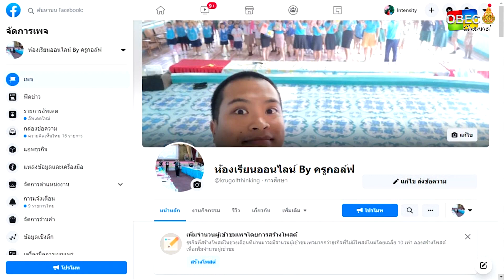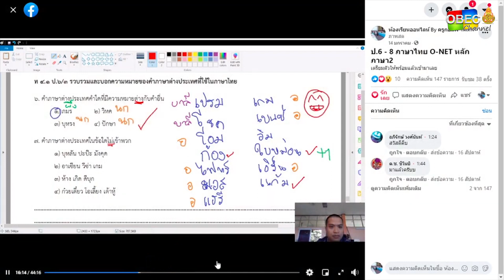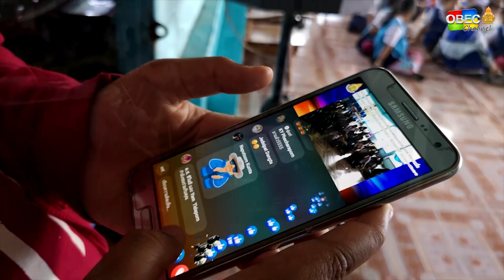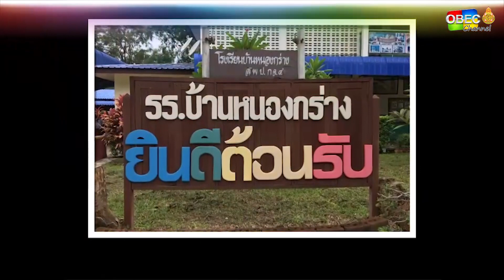รายการ พุธเช้า ข่าว โรงเรียน ครั้งที่ 20/2564 [Part 1/3] (วันที่ 2 มิถุนายน 2564)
รายการ พุธเช้า ข่าวโรงเรียน ครั้งที่ 20/2564 (วันที่ 2 มิถุนายน 2564)

▶️ การจัดการเรียนการสอน Online โดยใช้ Facebook Live โรงเรียนบ้านปิงหลวง จังหวัดน่าน สำนักงานเขตพื้นที่การศึกษาประถมศึกษาน่าน เขต 1

▶️ ปฐมวัยกาญจน์สี่ หัวใจใหม่ เข้าใจ EF : Executive Function การพัฒนาทักษะสมองในเด็กปฐมวัย โรงเรียนบ้านหนองกร่าง จังหวัดกาญจนบุรี สำนักงานเขตพื้นที่การศึกษาประถมศึกษากาญจนบุรี เขต 4